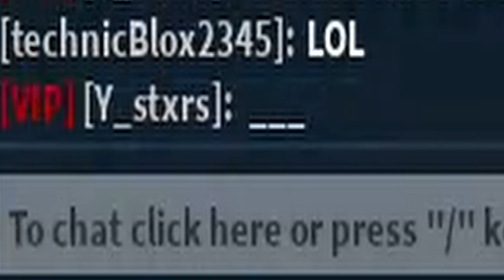animals in their natural habitat vol. 4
gizmo autismo

yusuf im sorry dont stab me in the throat pls thx gng :pray: :fire: